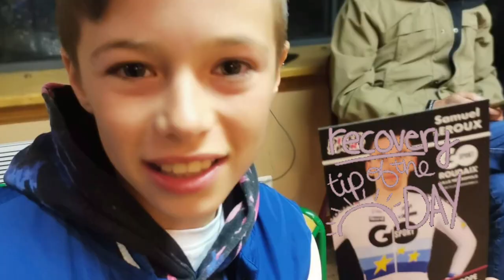1er entraînement de cyclo cross en 2022 avec gosport Roubaix Lille Métropole